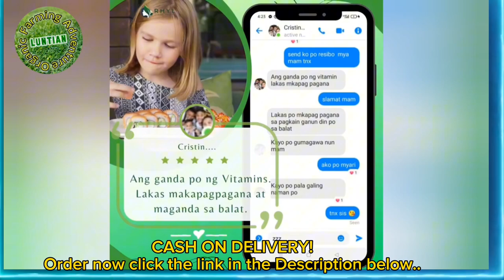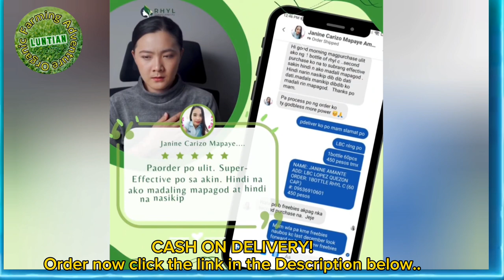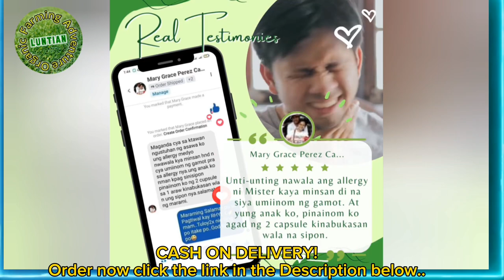Alkaline Vitamin C | RHYL-C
RHYL-C Vitamin C 100 Capsules 500mg
Only 599pesos

Sodium Ascorbate Alkaline with Zinc and Collagen

Bakit mo kailangan si Rhyl-C Alkaline Vitamin C?

✅ FDA Approved
✅ Hindi Mahapdi sa Tiyan
✅ Safe sa mga bata at Pwede sa lahat
✅ Non-Acidic Vitamin C
✅ Pampagana Kumain

Ayon kay Dr. Willie Ong higit na makakatulong sa panahon ngayon ang Pag inom ng Vitamin C, Zinc at iba pa para mapalakas ang ating resistensya laban sa Covid 19 O anumang sakit.

Ang Maganda kay Rhyl-C ito ay Pinagsama na ang Vitamin C at Zinc na sinamahan pa ng Moringa, Grapeseed, Collagen at Camu-Camu na higit na makakatulong sa mga sumusunod:

✅ Acidic
✅ Kidney at Colon Problem
✅ Acid Reflux
✅ High Blood
✅ Diabetic
✅ Skin Problem
✅ Lagnat, Sipon at Ubo
✅ Insomnia
✅ Cancer
✅ Goiter
✅ Stress
✅ Stroke
✅ Arthritis o Bone Problem
✅ Allergy
✅ Hypertension
✅ Constipation

Try it now! Cash On Delivery